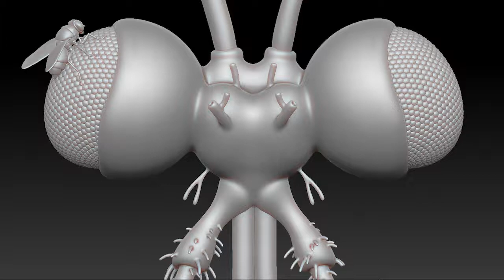Moth eyes 3D model